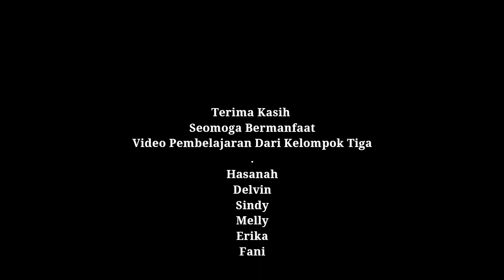Antopometri,APGAR SCORE, Pemeriksaan Fisik Head To Toe Neonatus // Skill Lab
Hay semua.
Bersama saya Asnah sembiring berbagi informasi seputar skill Lab dunia kebidanan.
Ini adalah video skill lab "Antopometri, APGAR SCORE, Dan Pemeriksaan Fisik Head To Toe Pada Neonatus"
Semoga Video Skill Lab ini membantu ya guys. Khususnya bagi mahasiswa Kebidanan.

Terima kasih :)
Kebidana Antopometri pemeriksaan fisik Head to Toe Neonatus # APGAR SCORE